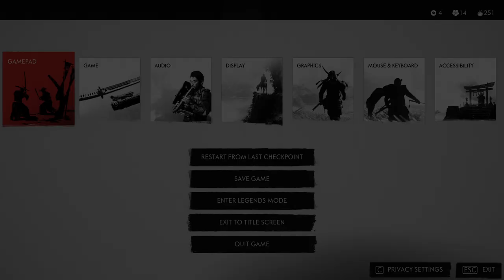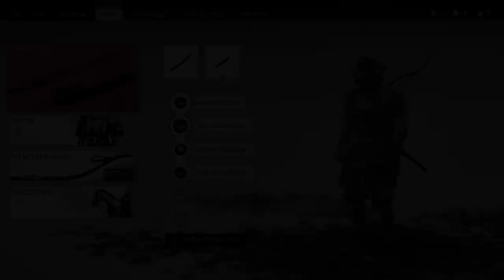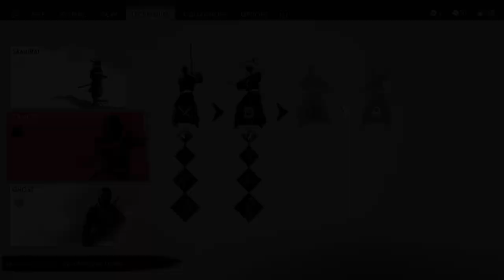GHOST OF TSUSHIMA Gameplay Walkthrough Part-4 NG PC (HINDI + ENGLISH)